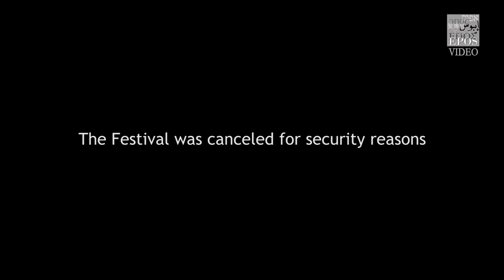"THE DENIED YAZIDI FESTIVAL" - Trailer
Directed by Emanuela C. Del Re -

Lalish Temple, the main Yazidi religious place, during the Jazhna Jamaye, the most significant  Yazidi Festival. October 2013 Iraqi Kurdistan

Due to serious threats following terrorist attacks that had taken place in Iraqi Kurdistan in previous days, the Jazhna Jamaye, the most signficant  religious festival of the Yazidi, ancient, peaceful and consistent minority in Iraqi Kurdistan, has been canceled by the authorities for security reasons. Out of the thousands of Yazidi from all over the world expected to gather in Lalish every October, in 2013 only a few hundreds have participated in the festival. Although the Rituals have been celebrated, and the spirituality of the event has pervaded the place, the Yazidi have suffered for the cancellation of the event. In this unique and exclusive documentary the Yazidi share their  thoughts about  their life and values, providing a deep insight in the world of a little known community. They also talk about their fears for the future: a prelude of the tragedy that is taking place today in August 2014, with the Yazidi risking a new genocide.